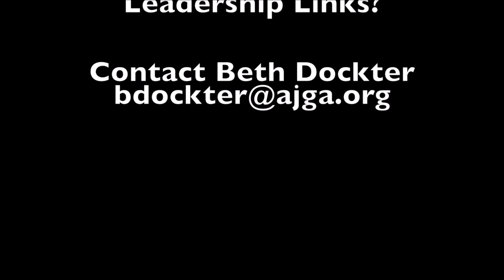Rolex TOC Leadership Links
Juniors take a minute to talk about their involvement in the Leadership Links program.